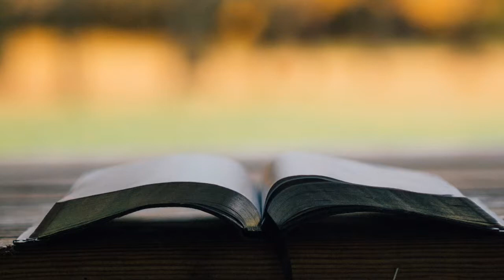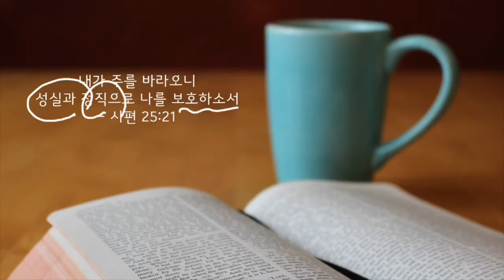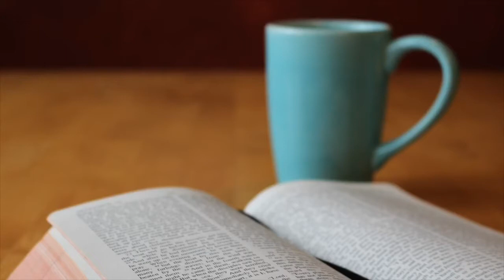하나님의 이름을 부르면서